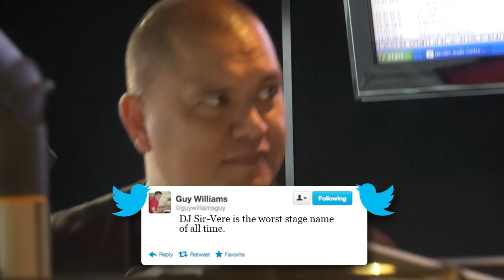Guy Williams Fired - Prank - Jono and Ben at Ten